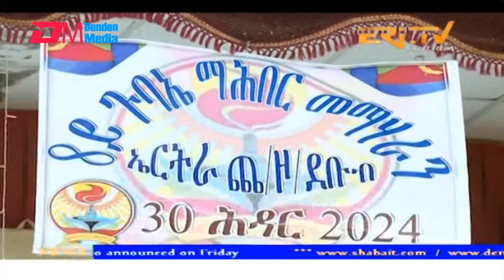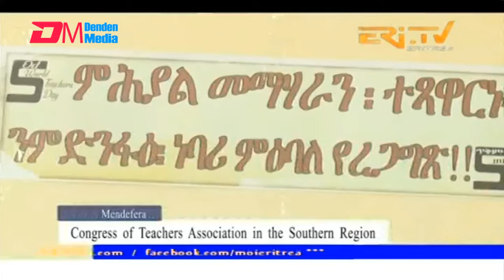News in English for December 2, 2024 - ERi-TV, Eritrea